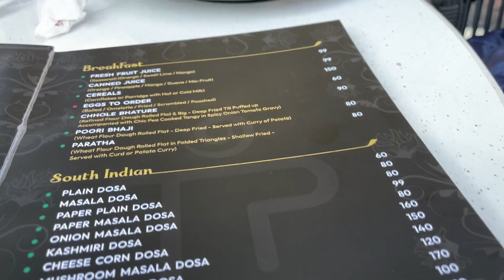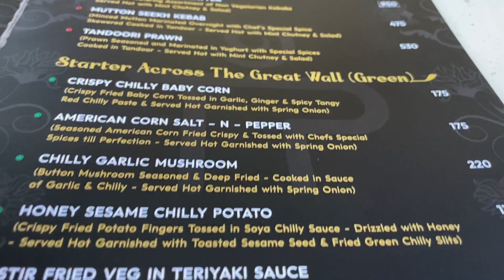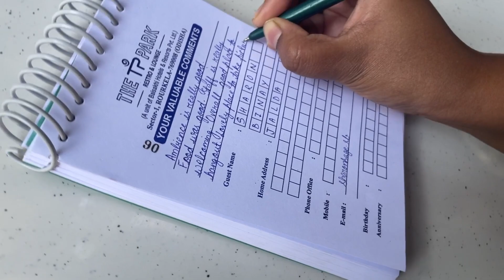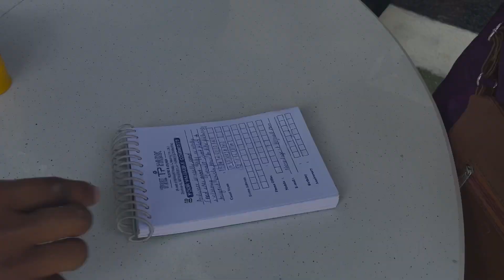The Park Restaurant Rourkela | Get together with Friends | New hangout place explored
Hello guys !

This video is about my visit to The Park Restaurant which is in Rourkela. Bade dino k baad main doston se mila . It has a good ambience, aap definitely apne friends and family ke sath Wahan ja skte hain. Do check it out.

Show your love and comment down your suggestions and queries.

Gear used: iPhone 12 mini